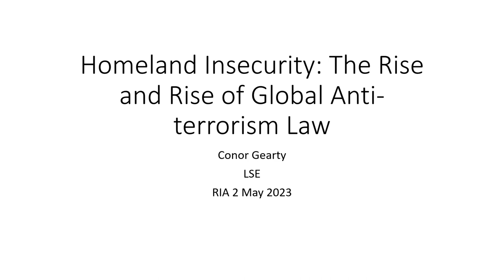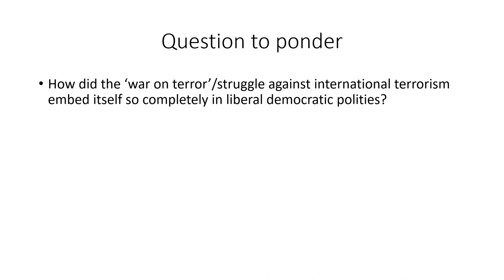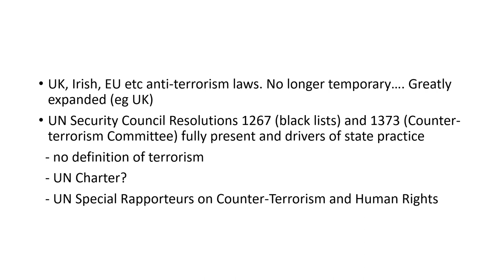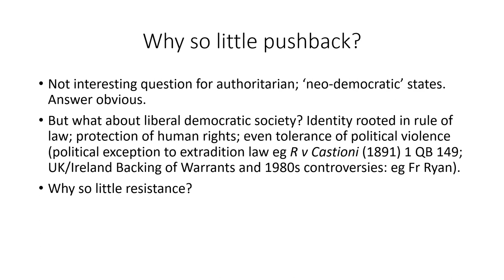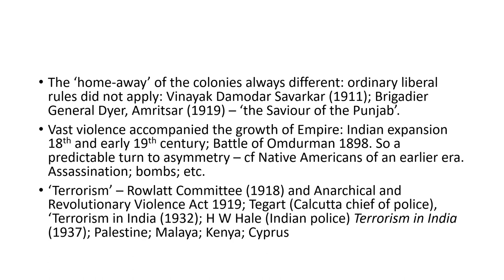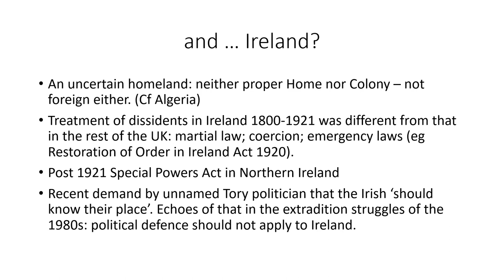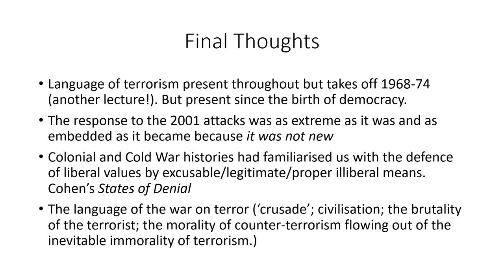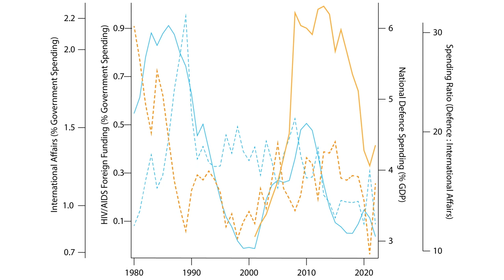Human (in)security in an unsettled world. Part 1: Global Security and Statecraft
RIA International Affairs Conference 2 May 2023 Human (in)security in an unsettled world.

Part 1
9.30 Welcome: Pádraig Carmody, MRIA
Session 1: Global Security and Statecraft
Chair: Professor Iulia Siedschlag (ESRI)
Unsettling human (in)security: challenging neglect and making the unapparent appear - Professor Lorraine Elliott (Australian National University)
Homeland insecurity: the rise and rise of global anti-terrorism law - Conor Gearty, Hon. MRIA (London School of Economics)
PEPFAR and the geopolitics of soft power - Gerry Kearns, MRIA (Maynooth University) and Dr Andrew Tucker (University of Cape Town)